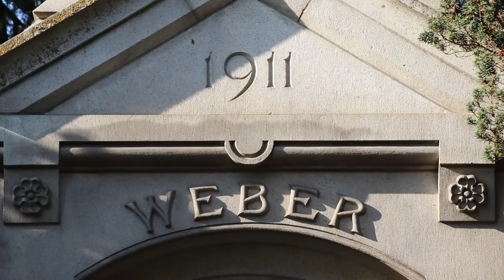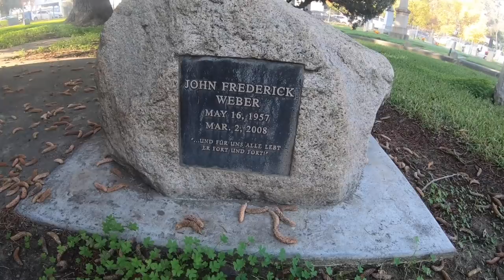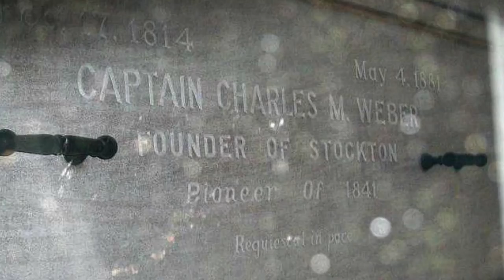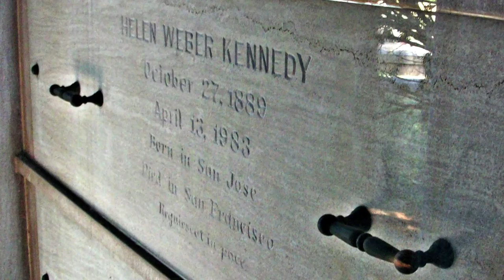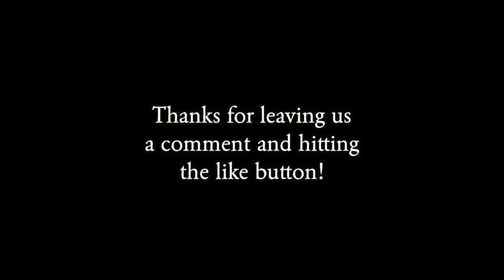Grave of one of California's first settlers, Charles Weber of Stockton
Jeff will visit the Weber family crypt at the Catholic Cemetery in Stockton, Calif., and tell you all about this intrepid early day California pioneer who had great wealth and success as thousands flooded the Mother Lode searching for their own wealth in the 1849 Gold Rush.